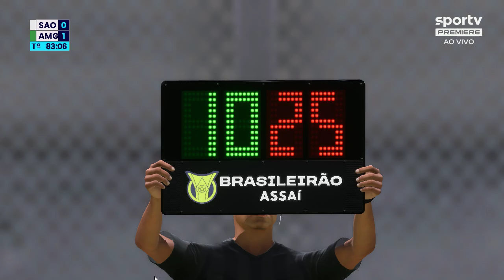São Paulo x América-MG - Quartas de Final Copa do Brasil 2022 - FIFA 22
Simulei São Paulo x América Mineiro pelas quartas de final da Copa Intelbras do Brasil - FIFA 22 - Jogo de ida
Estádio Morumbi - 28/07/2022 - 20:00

Jogo bem disputado, com boas chances, conseguiram um empate já no finalzinho, o que deixou o confronto em aberto para a segunda partida...